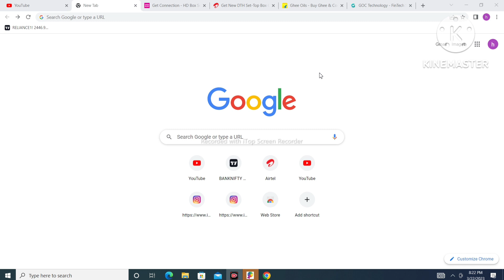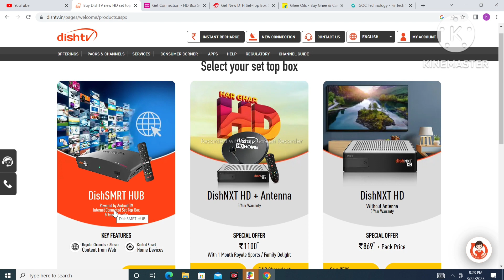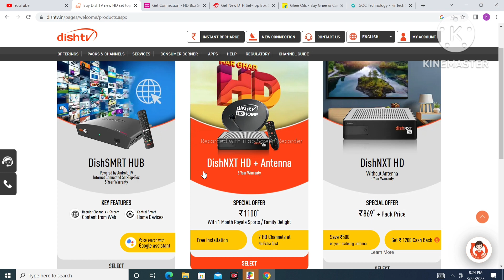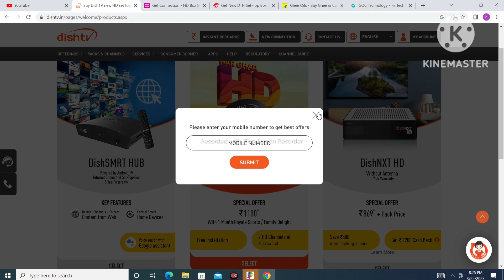Dish TV new canaction offer 2023 | Dish tv canaction only Rs-/ 1100 with HD setup box and antina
Dish tv new canaction offer 2023 DishTV canaction only Rs 1100 with HD setup box and antina